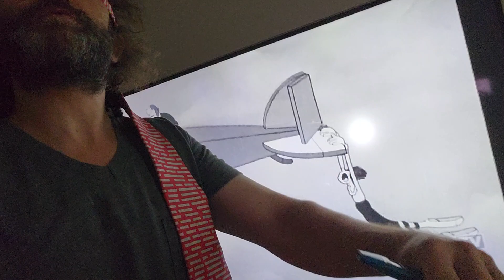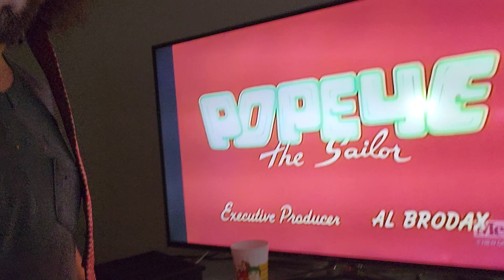POPEYE METV VAPEVID!